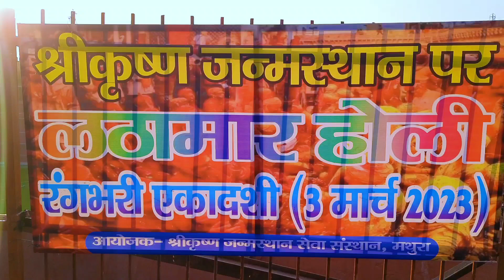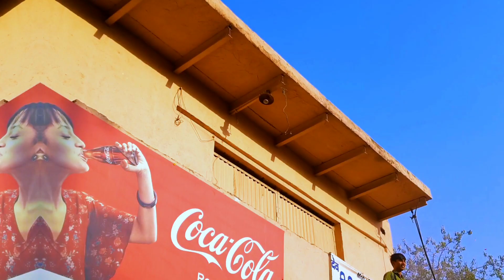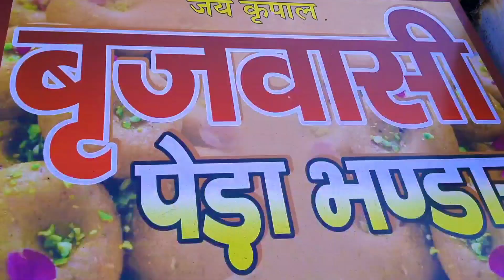मथुरा की होली 2023 | श्री कृष्ण जन्मभूमि | Rakesh Mathura Wala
मथुरा की होली 2023  | श्री कृष्ण जन्मभूमि | मथुरा वृंदावन की होली |  Rakesh Mathura Wala

if you like my Videos Please Share them and let 😍others get inspire to explore this beautiful world 🌏

Your Searches  🤗

You Will See Here 😍 😍

1 Unexplore & hidden Places
2 Explore Historical Places
3 Explore Great Personalities Birth Places
4 Explore Hidden & Beautiful Villegas Of India
5 National Parks of India
6 Bird sanctuary of India
7 Adventure Videos
8 Famous Street and Local Food
9 Film Shooting Locations
10 Spiritual Places
11 Travel Vlogs
12 Travel Informations
13 Travel Stories & Shorts
14 Tribal itinerary & Festivals
15 Cinematic Travel Videos

For More Information Please Check Out My About Section Of This Channel Thank You. 🙏